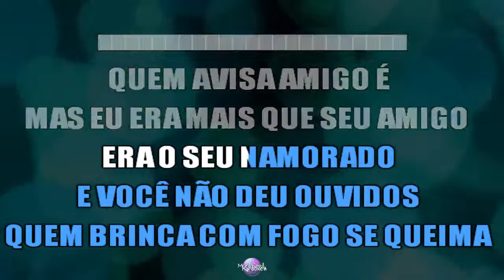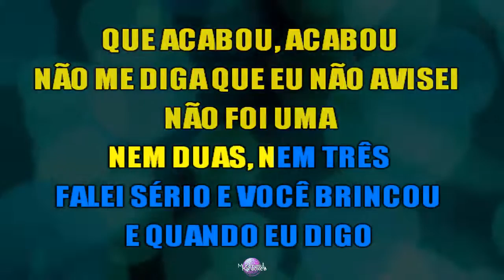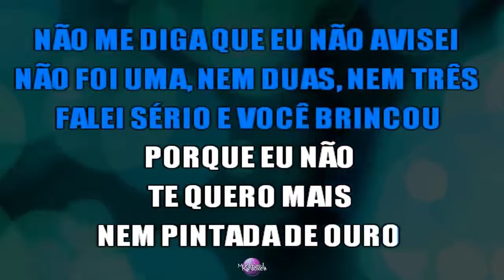⭐ Acabou, Acabou - Gabriel Diniz & Wesley Safadão (Karaokê Version) (Cover)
Cante já a música "Acabou Acabou", de "Gabriel Diniz & Wesley Safadão" em versão karaokê. Cante centenas de outras músicas em nosso canal.

Produtor/Instrumental: André Ercoli (Top Playback's).